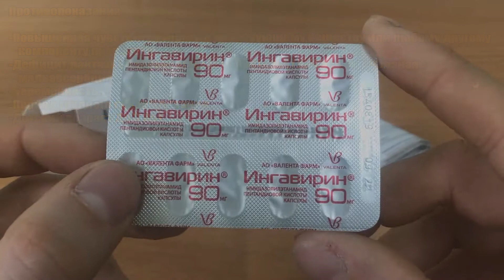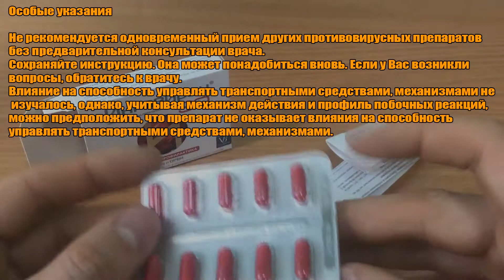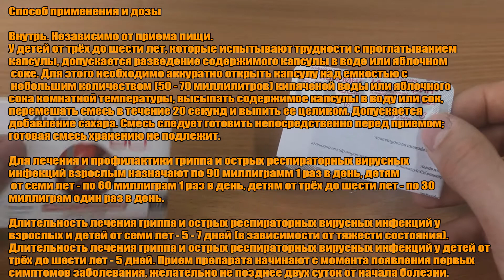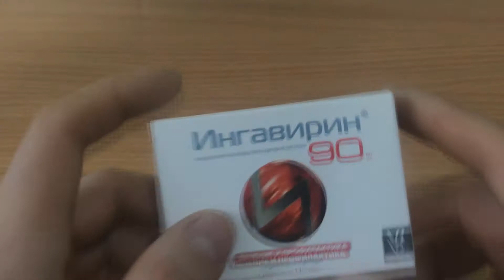ИНГАВИРИН КАПСУЛЫ ИНСТРУКЦИЯ ПО ПРИМЕНЕНИЮ ПРЕПАРАТА, ПОКАЗАНИЯ, КАК ПРИМЕНЯТЬ, ОБЗОР ЛЕКАРСТВА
ИНГАВИРИН КАПСУЛЫ ПОЛНАЯ ИНСТРУКЦИЯ ПО ПРИМЕНЕНИЮ ПРЕПАРАТА, ПОКАЗАНИЯ,  КАК ПРИМЕНЯТЬ, ОБЗОР ЛЕКАРСТВА

0:00 Фармакологическое действие
0:17 Показания
0:34 Противопоказания
0:53 Особые указания
1:26 Способ применения и дозы
3:45 Условия хранения и срок годности

Фармакологическое действие

Противовирусный препарат, оказывающий противовоспалительное действие.
Ингавирин снижает вирусную нагрузку, ускоряет элиминацию вирусов, сокращает продолжительность болезни, снижает риск развития осложнений.

Показания

Лечение и профилактика гриппа А и В и других острых респираторных вирусных инфекций (аденовирусная инфекция, парагрипп, респираторно-синцитиальная инфекция, риновирусная инфекция) у взрослых и детей от 3 лет.

Противопоказания

Повышенная чувствительность к действующему веществу или любому другому компоненту препарата.
Дефицит лактазы, непереносимость лактозы, глюкозо-галактозная мальабсорбция.
Беременность.
Период грудного вскармливания.
Детский возраст до 3 лет.

Особые указания

Не рекомендуется одновременный прием других противовирусных препаратов без предварительной консультации врача.
Сохраняйте инструкцию. Она может понадобиться вновь. Если у Вас возникли вопросы, обратитесь к врачу.
Влияние на способность управлять транспортными средствами, механизмами не изучалось, однако, учитывая механизм действия и профиль побочных реакций, можно предположить, что препарат не оказывает влияния на способность управлять транспортными средствами, механизмами.

Внутрь. Независимо от приема пищи.

У детей от трёх до шести лет, которые испытывают трудности с проглатыванием капсулы, допускается разведение содержимого капсулы в воде или яблочном соке. Для этого необходимо аккуратно открыть капсулу над емкостью с небольшим количеством (50 - 70 миллилитров) кипяченой воды или яблочного сока комнатной температуры, высыпать содержимое капсулы в воду или сок, перемешать смесь в течение 20 секунд и выпить ее целиком. Допускается добавление сахара. Смесь следует готовить непосредственно перед приемом; готовая смесь хранению не подлежит.

Для лечения и профилактики гриппа и острых респираторных вирусных инфекций взрослым назначают по 90 миллиграмм 1 раз в день, детям от семи лет - по 60 миллиграм 1 раз в день, детям от трёх до шести лет - по 30 миллиграм один раз в день.

Длительность лечения гриппа и острых респираторных вирусных инфекций у взрослых и детей от семи лет - 5 - 7 дней (в зависимости от тяжести состояния). Длительность лечения гриппа и острых респираторных вирусных инфекций у детей от трёх до шести лет - 5 дней. Прием препарата начинают с момента появления первых симптомов заболевания, желательно не позднее двух суток от начала болезни.

Взрослым и детям при выраженных симптомах, а также при наличии сопутствующих заболеваний (болезни дыхательной и сердечно-сосудистой систем, сахарный диабет, ожирение) следует принимать двойную дозу препарата в первые три дня заболевания, далее продолжить приём в обычной дозировке в течение двух - четырёх дней.

Для профилактики гриппа и острых респираторных вирусных инфекций после контакта с больными лицами взрослым и детям от семи лет препарат назначают в течение семи дней, детям от трёх до шести лет - в течение 5 дней.

Если через 5 дней лечения улучшения не наступает или симптомы усугубляются, или появляются новые симптомы, необходимо проконсультироваться с врачом. Применяйте препарат только согласно тем показаниям, тому способу применения и в тех дозах, которые указаны в инструкции.

Условия хранения и срок годности

Хранить защищенном от света месте при температуре не выше 25 °С. Срок годности 3 года.